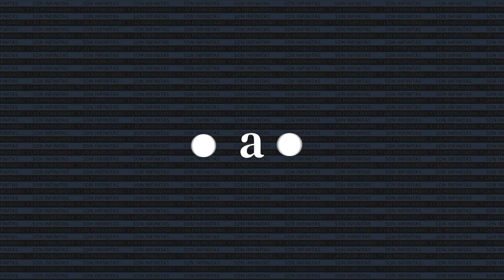Roberto Biolato - Cobitat (Director)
Dossier de Desarrollistas, Constructoras e Inmobiliarias de Córdoba